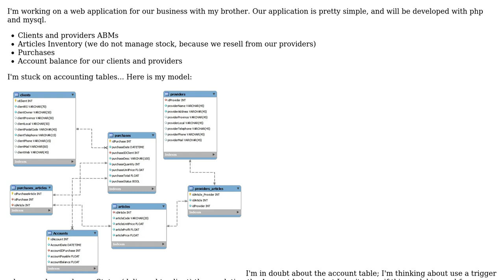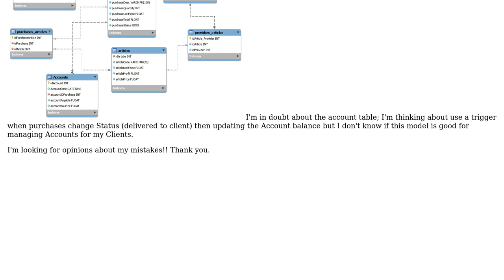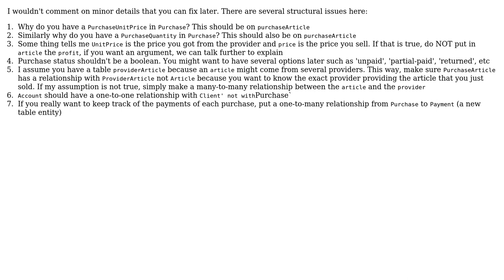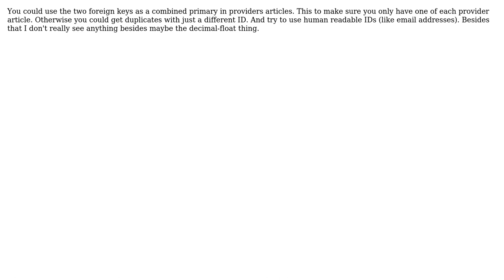Software Engineering: MySQL Database design - Opinions (4 Solutions!!)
Software Engineering: MySQL Database design - Opinions

With thanks & praise to God, and with thanks to the many people who have made this project possible! | Content (except music & images) licensed under CC BY-SA | Music | Images & others | With thanks to user wogsland user user3827290 user Tulains Cordova user kiwiron user JMHerrer user InformedA and the Stack Exchange Network Trademarks are property of their respective owners. You are responsible for your own actions.